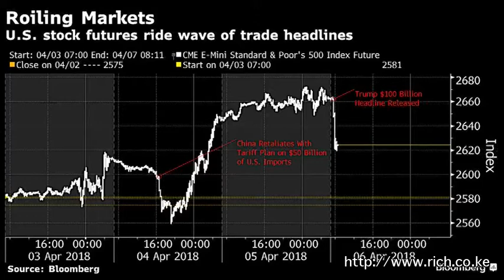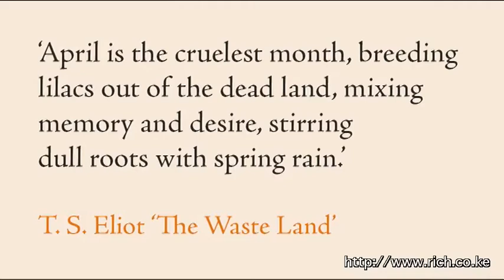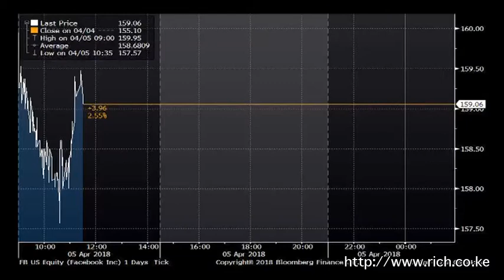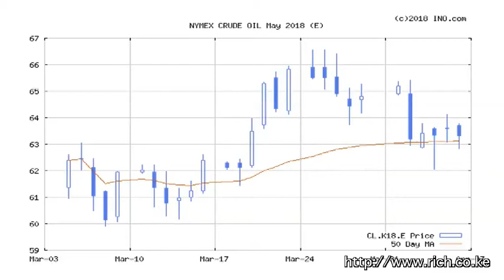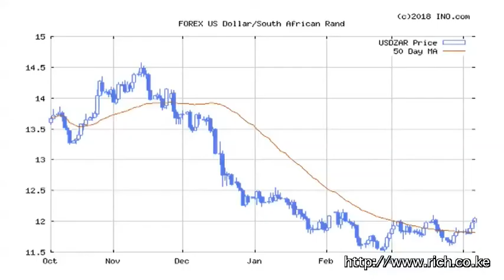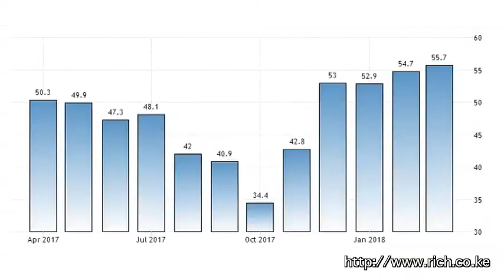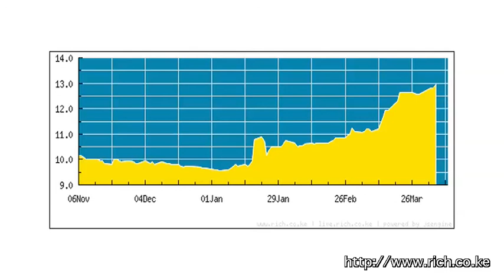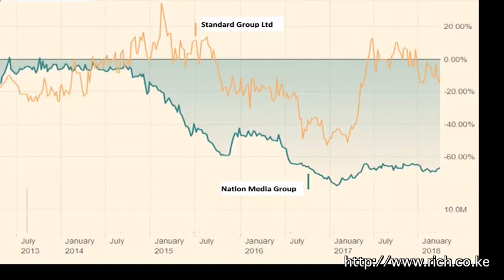Matters Financial and Geopolitical from a Frontier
US stock Futures slid, China's Global Times, Turkey's currency, T. S. Eliot’s The Waste Land, 'Siri, US-led regional order, Russia, @KremlinRussia_E, @facebook, Dollar, Gold, Oil, Sub Saharan Africa, Kenya